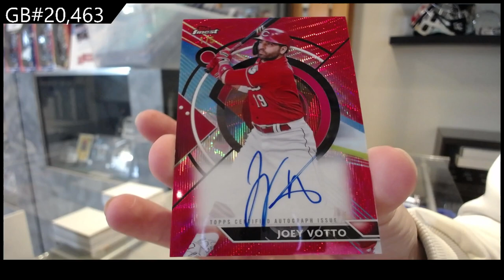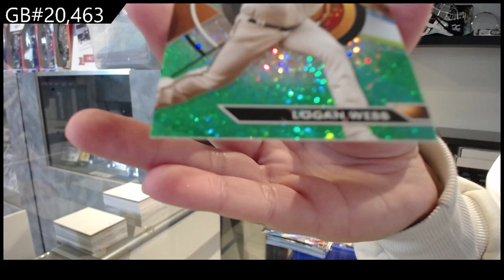2023 Topps Finest Baseball Box Break - CNC GB #20,463